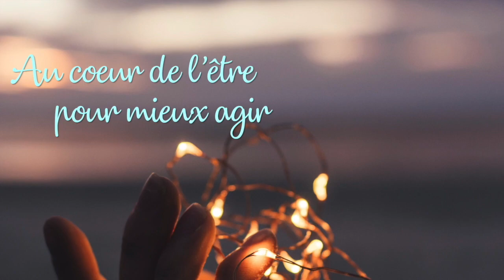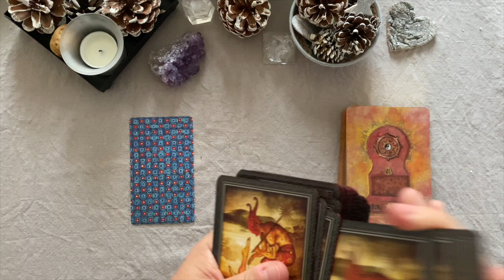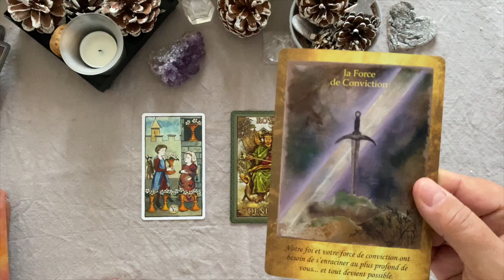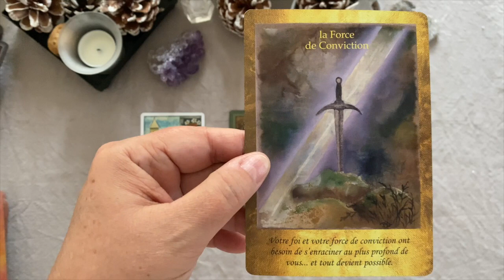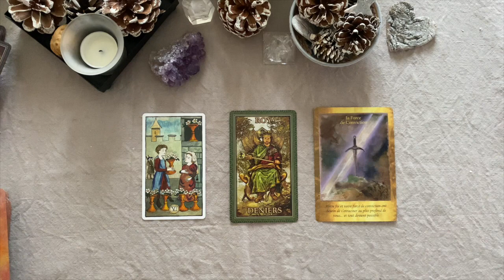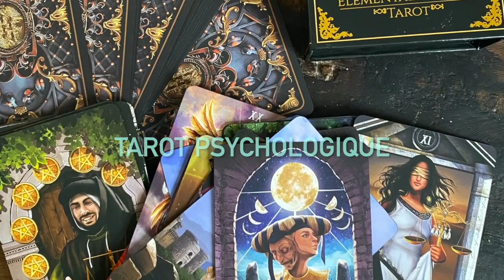VIERGE • Transition 2021 / 2022 🧚 Taroscope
Cette lecture concerne le signe de la Vierge (solaire et ascendant).

Chaleureusement ♡
Béatrice